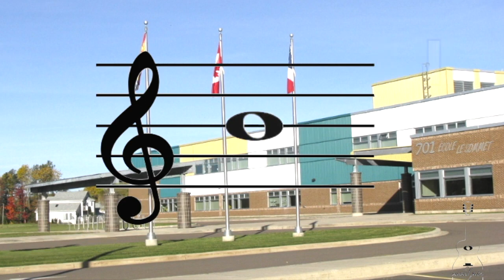Musique élémentaire - Les notes Sol, La et Si - Une minute de lecture avec Michel Pitre.